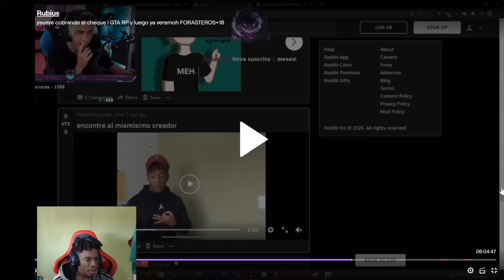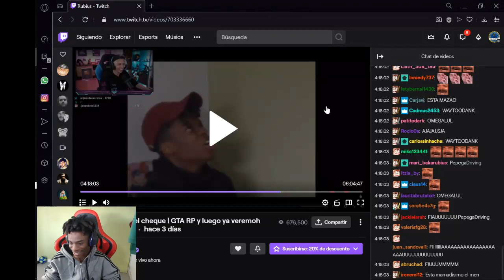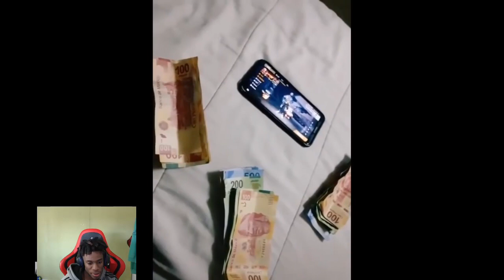TIK TOK CRINGE EXTREMO